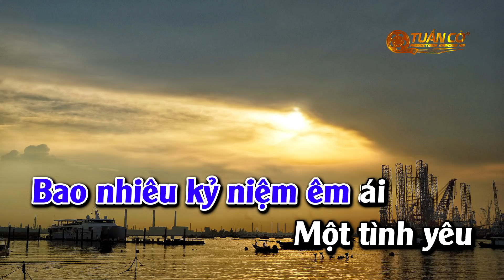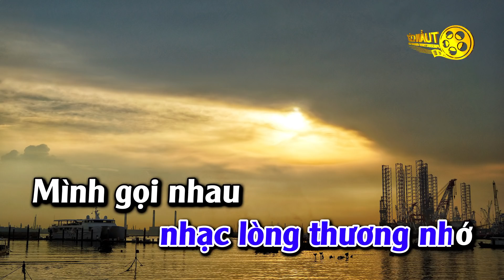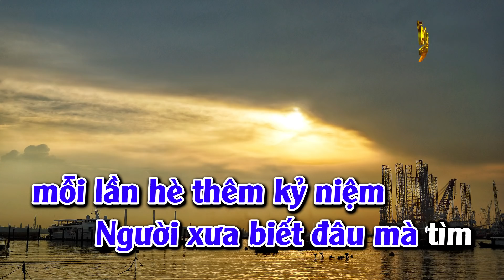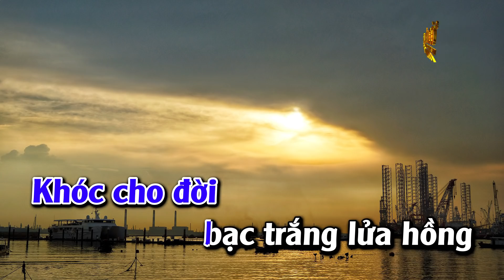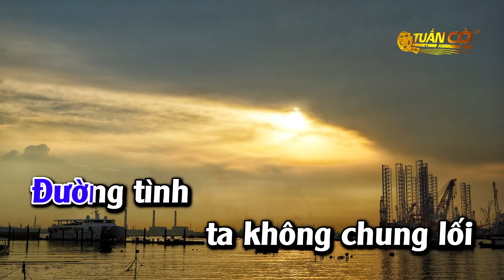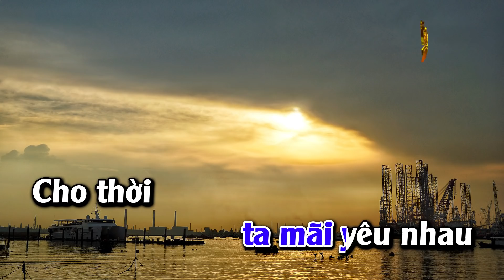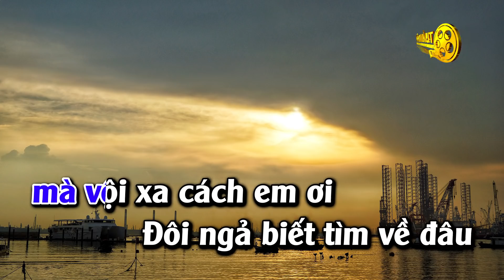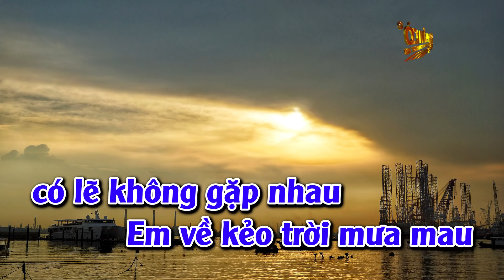Karaoke Liên Khúc Nhạc Sống Rumba Trữ Tình Beat Nam | Xin Gọi Nhau Là Cố Nhân | Đôi Ngã Chia Ly